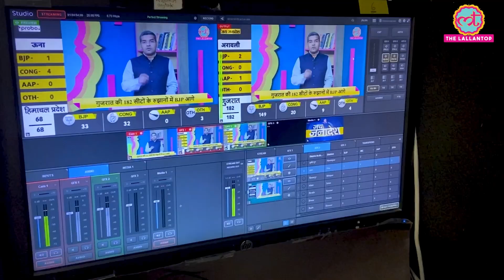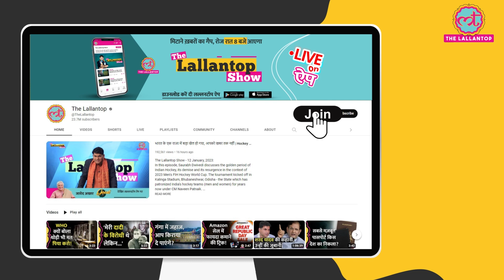Rocky aur Rani ki prem kahani में जो 22 मिनट कटे थे क्या वो OTT में दिखेंगे?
Due to the film's extended duration, Karan Johar had to trim a few scenes from 'Rocky Aur Rani Kii Prem Kahaani.' However, responding to popular demand, Ranveer Singh has urged Karan Johar to consider releasing an OTT version of the movie, complete with the previously deleted scenes.